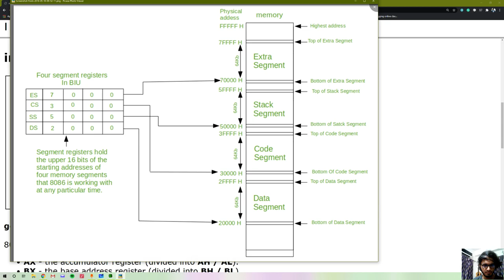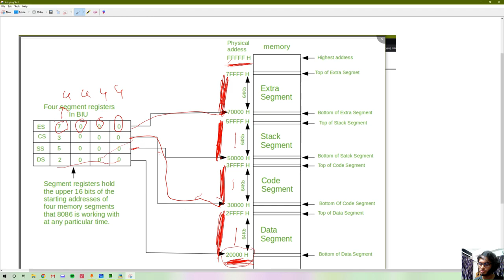02. Getting Acquainted With The Registers of 8086